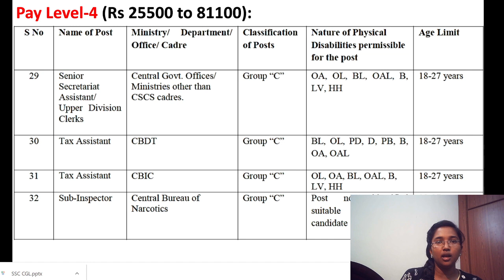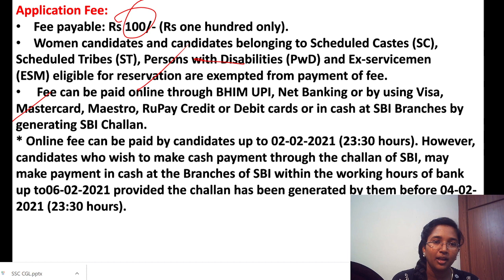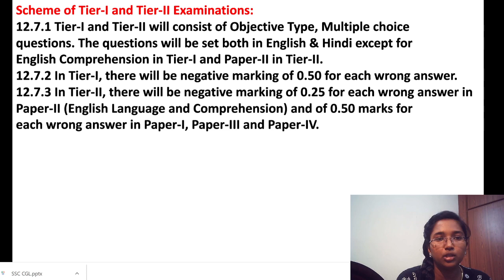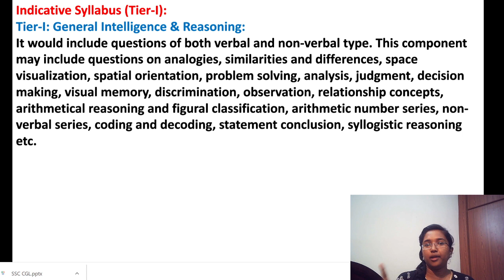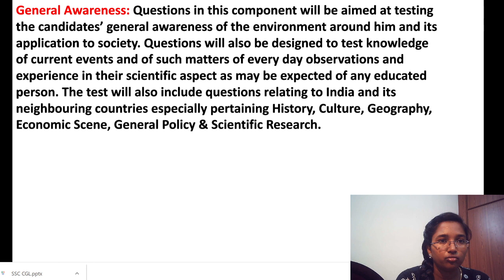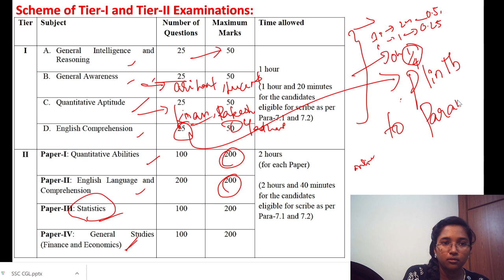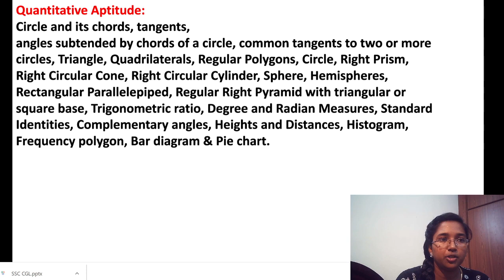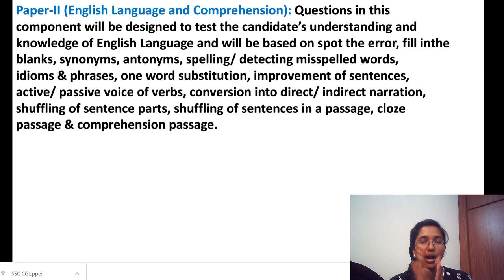ONLY 10 DAYS LEFT | SSC CGL |POSTS| SYLLABUS | BOOKS TO REFER